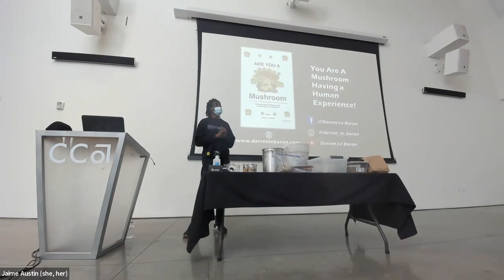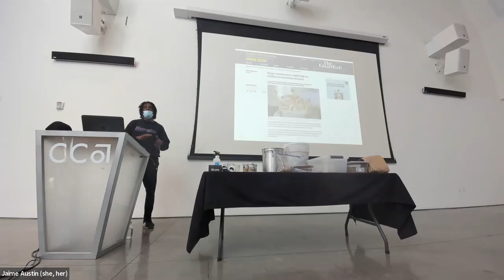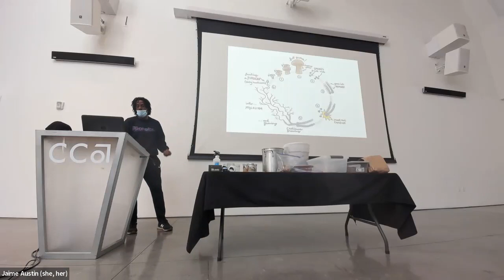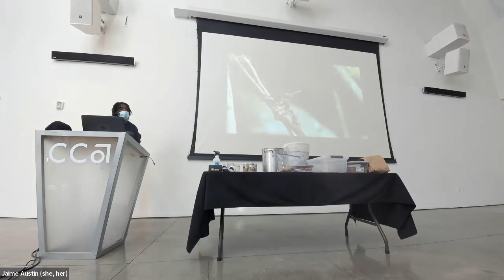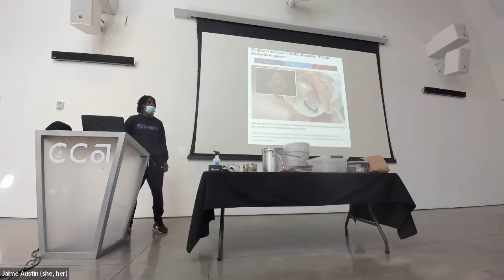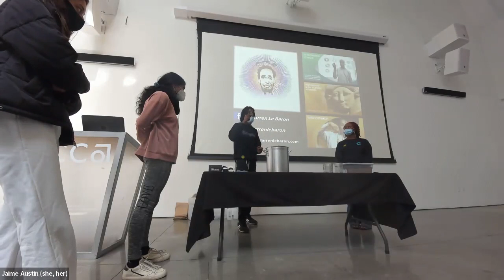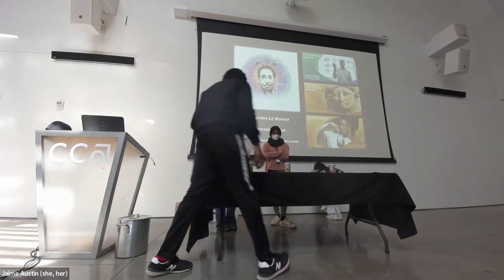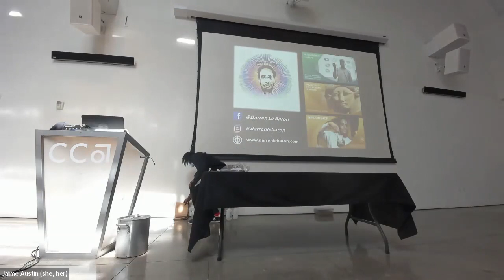Web of Life: On Mycelium, Indigenous African Spirituality & Mushroom Cultivation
Darren Springer is known for his Shroomshop Masterclasses around the world. He offers us a deep knowledge of the mycelium network encouraging and empowering everyone to spread the spores.

In his workshops, participants learn the basics of mushroom cultivation growing gourmet and medicinal mushrooms such as Oyster, Reishi, Shiitake and many other strains of mushrooms.

Darren is an educator, researcher and event organizer based in the UK. Known around the world for his Shroomshop Master classes he is a keen mushroom cultivator and teacher and has been growing gourmet and medicinal mushrooms for the last ten years. By day he is an Organic Horticulturist and Food Enterprise tutor and has translated his home growing experience into a social enterprise.

Darren is the mycologist in residence at Somerset House, one of the largest communities of arts and creative enterprises in the UK. He is also a qualified Permaculture teacher and facilitator and supports businesses and communities to create sustainable working systems and environments.

He is a member and presenter at the London Psychedelic Society, and is a chair and Breaking Convention committee member. He is also a regular presenter at the Detroit Psychedelic Conference, Ozora Festival, Noisily Festival and numerous psychedelic gatherings around the world sharing his extensive research on psychedelics and how they can help support humanity in the here and now.

Collectively his work aims to inform and empower individuals from diverse backgrounds to cope with social challenges and contribute to community development as well as self-improvement in an innovative, creative, culturally-aware style.

This event is funded by an endowment gift to support The Deborah and Kenneth Novack Creative Citizens Series at CCA, an annual series of public programs focused on creative activism. The 2021–2022 Creative Citizens Series will focus on four pillars of the Communal Flower, a model for understanding communality in the ancient philosophy and daily practice of various Indigenous nations in southern Mexico: land, communal responsibility, assembly and joy.